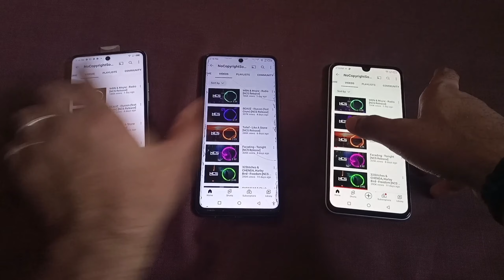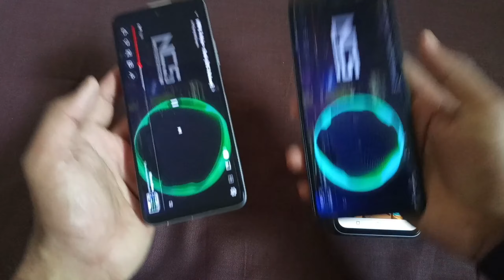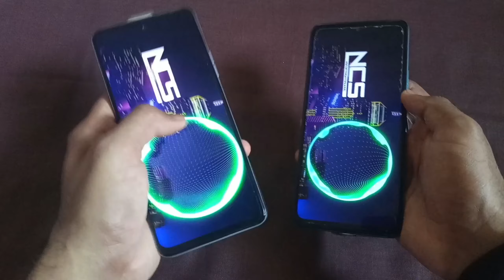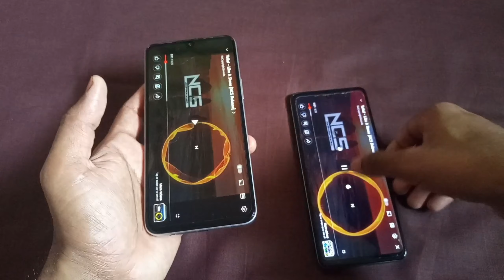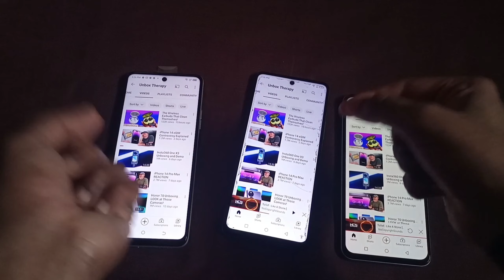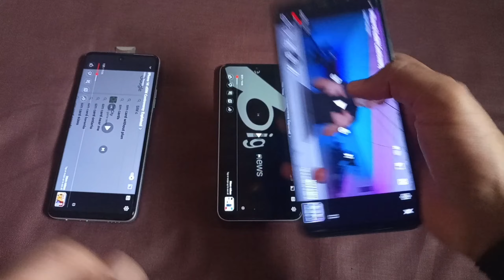Tecno Pova 3 Vs Infinix Note 12 Turbo Vs Infinix Note 11S - Sound & Speaker Test ( Useful )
Be My Best Friend On Instagram
( Follow Me😊)